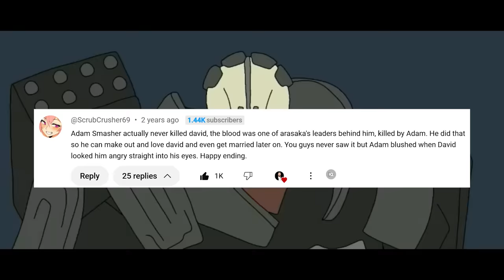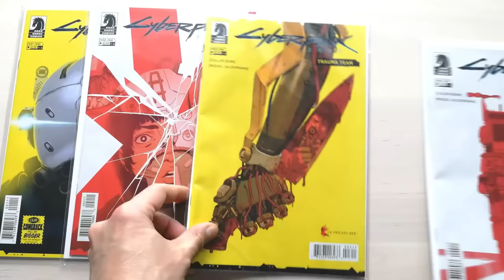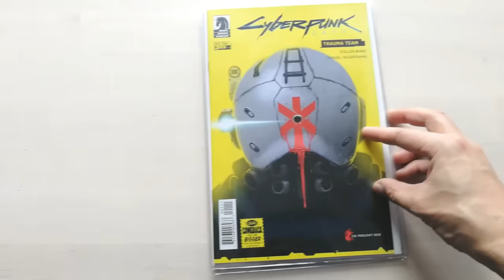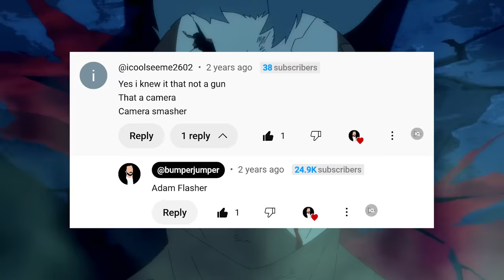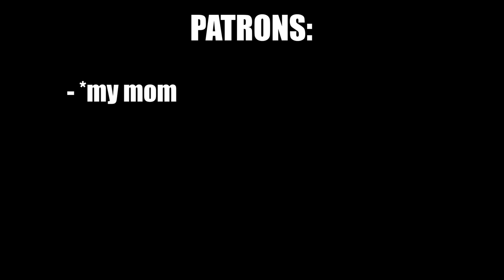The Most MIND BLOWING Cyberpunk Season 2 Theories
With Cyberpunk Season 2 FINALLY here, I decided to put together the absolute best theories for exactly how it could play out!

From a prequel of the fourth corporate war, to an adaptation of the cyberpunk comics, to David actually being kept alive by Arasaka, here are all the likely scenarios for cyberpunk season 2!
What do you think? Which scenario is your favorite? Which would you want to see the least?

I'm Bumper Jumper, dedicated to exploring the deepest and most profound stories in anime, video games, movies, and TV shows. I’d love to hear your thoughts on these fan theories in the comments below!